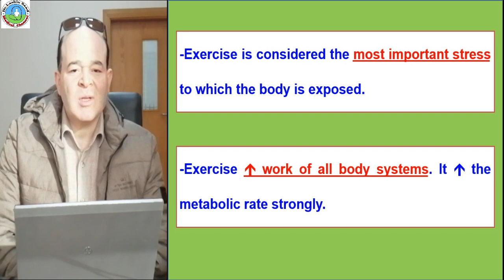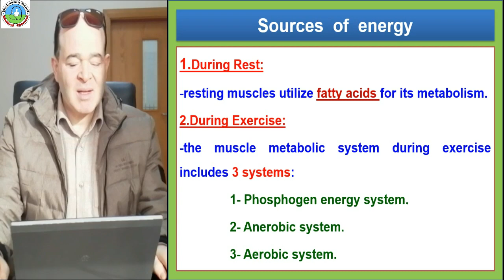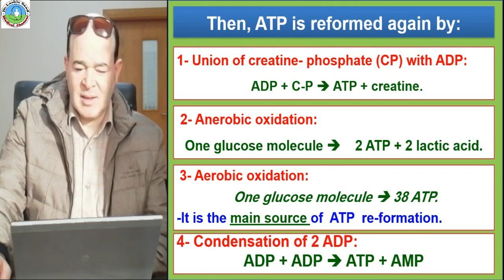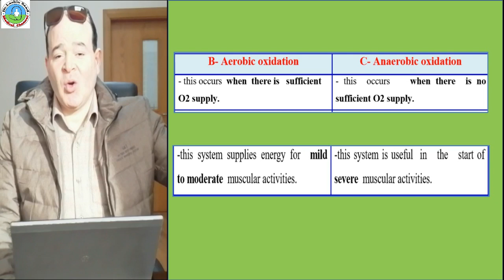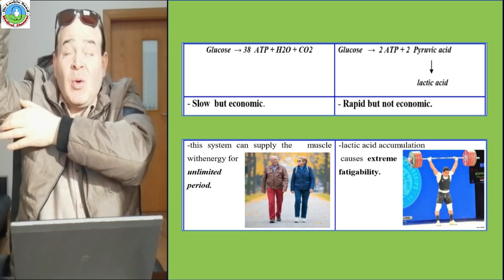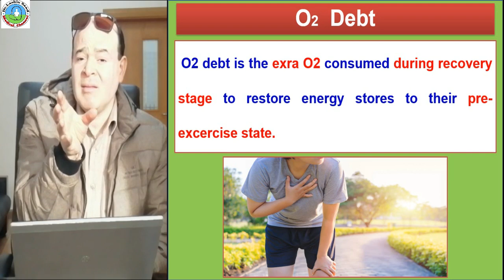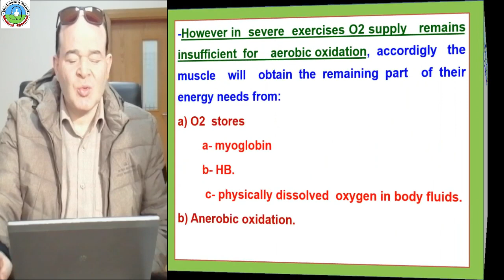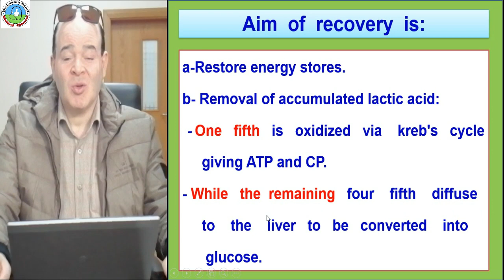Exercise Physiology 1/Lashin شرح د.لاشين